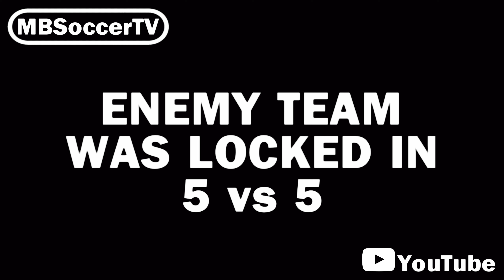Football/Soccer POV | 5 vs 5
New team came that Sunday.